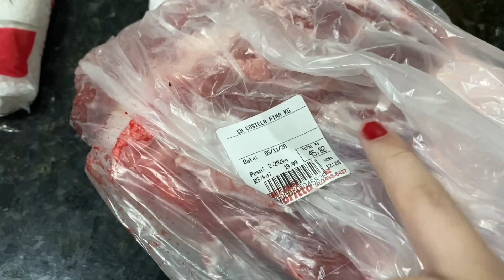PRIMEIRO CHURRASCO NA CASA NOVA / Alguns parentes vieram de outra cidade 🥰